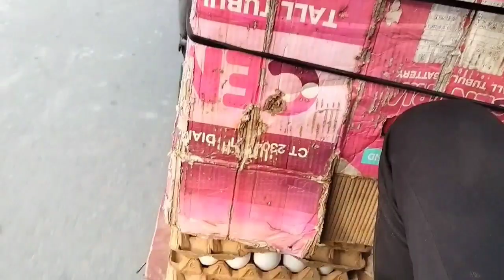Business Hua Barbad😭vlog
my first vlog tips
my firstvlog
my_first_vlog
myfirstvlog
myfirstvlogviral
rapidex my first vlog
rapidtags my first vlog
youtube my first vlog
my First new Vlog❤️
vlog video
vlog
vlog Telugu
vlog 4u
Vlog Malayalam
Vlog intro
vlog background music
vlog Korean
blogger
vlog music
vlog Punjabi
vlog with Mansi
vlog edit kasie kare mobile se
my First villege vlog